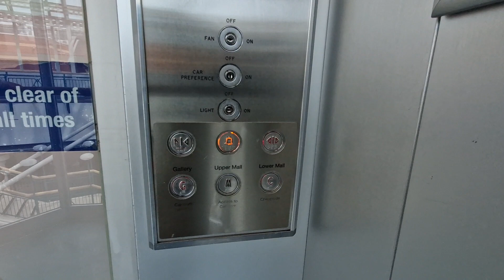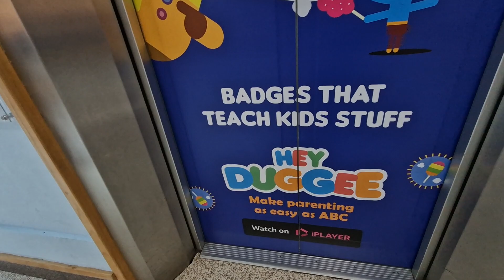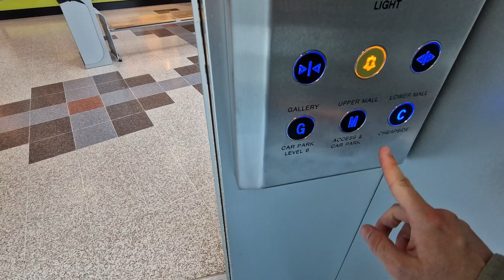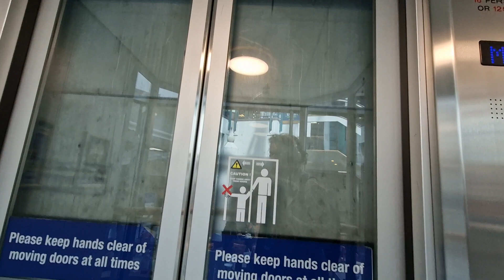1990 Kone M (Modernised by Generic) Lifts @ Alhambra Shopping Mall in Barnsley